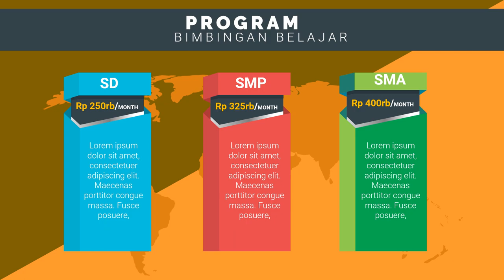Video Iklan Tempat Les bimbingan belajar kumon, lembaga bimbingan belajar,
Jasa Edit Video Promosi / Video Iklan Tempat Les bimbingan belajar kumon, lembaga bimbingan belajar, atau

Daftar Isi
00:00 - Cara Edit Video Iklan bimbingan belajar bahasa inggris, bimbingan belajar cpns
00:10 - Contoh Iklan Promosi bimbingan belajar calistung, bimbingan belajar cendekia,
00:30 - Contoh Video Promosi Video promosi produk alat musik, Video promosi produk elektronik
00:40 - Contoh Konten Branding bimbingan belajar les pelajaran,
00:50 - Cara Promosi Video promosi lembaga bimbingan belajar,